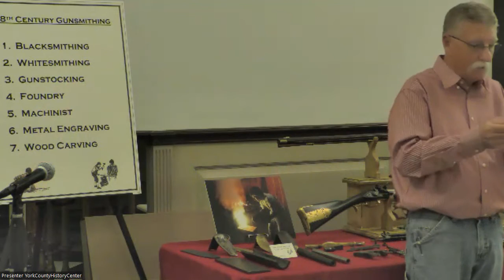South Central Pennsylvania Genealogy Society 3-6-22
Brad Emig - 18th Century Gunsmithing